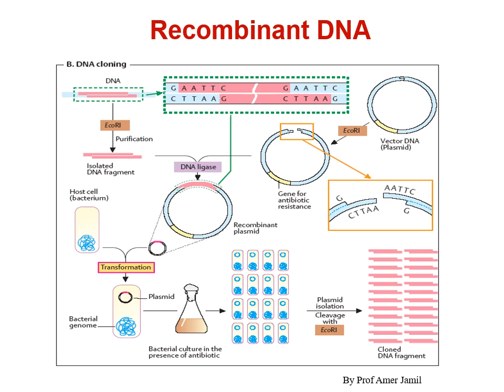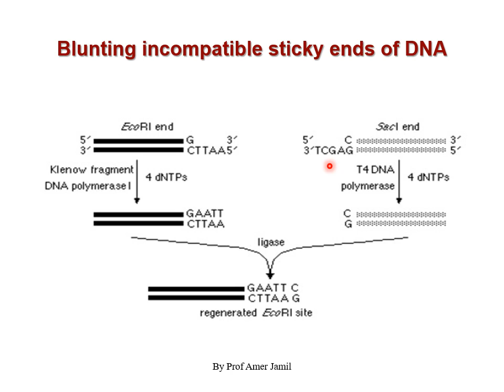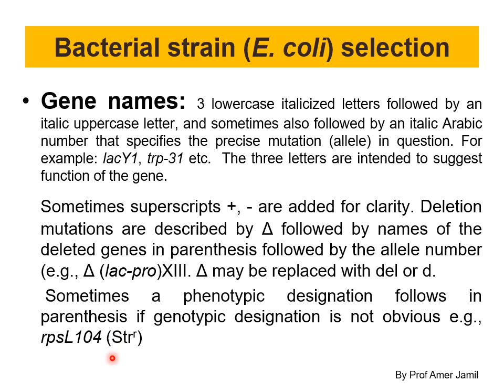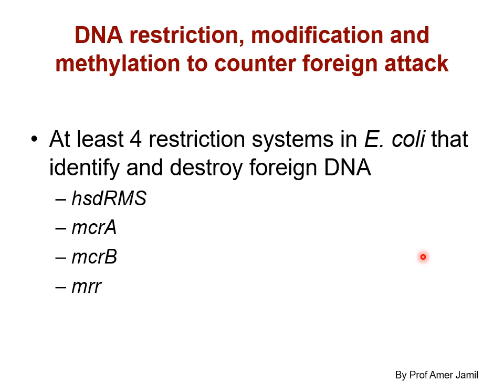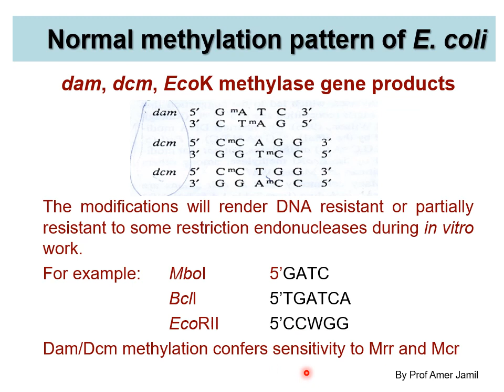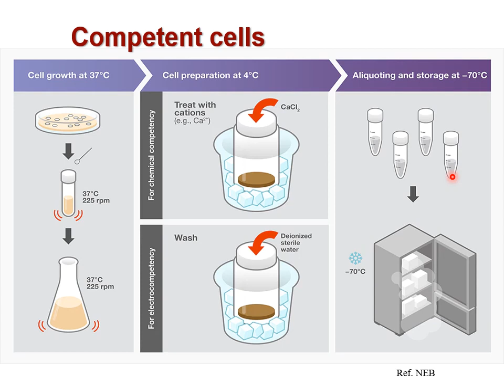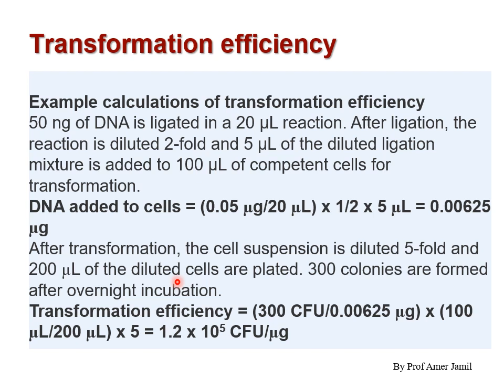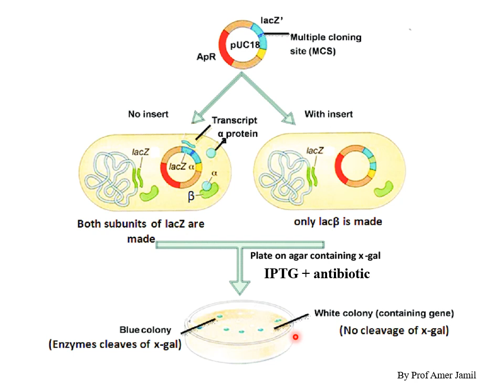Lecture on DNA ligation and transformation